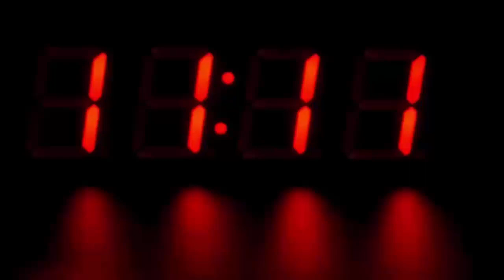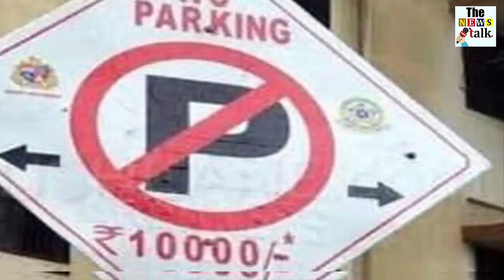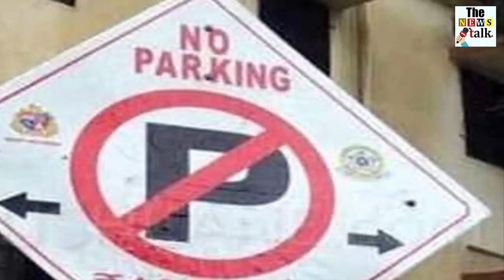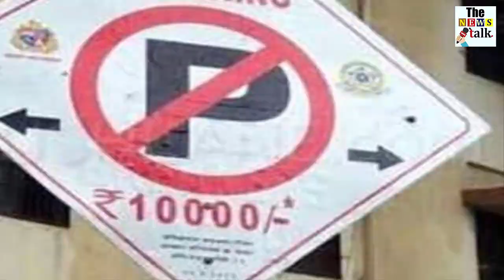नो पार्किंग जोन में खड़ी थी मुंबई मेयर की गाड़ी, फिर ट्रैफिस पुलिस ने जो किया...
In Mumbai, the law has now been made strictly on the parking of no parking, due to which the mayor Vishwanath Mahadeeshwar has been fined for raising a car in a no parking area. In fact, no-parking drive had started in South Mumbai in the last few days. Which became the issue of debate in Mumbai. With the lack of space in Mumbai, lack of parking zones, along with up to 10 thousand parking fines, many issues arise. Now the issue of the Mayor's movements for no parking has been rehearsed.
Mumbai Traffic Police found the Mumbai Mayor Vishwanath Mahadeeshwar's car in no parking. In the Vile Parle area, the car was parked at the bottom of the right no parking sine board. He came there for some program. This area is a very crowded area. The trains of Andheri and Vile Parle pass through here. This area has been declared as a no parking area. In this way due to the founder of Mahayadeshwar's car being found there, the traffic police came into action and they chased the challan.

Car parked in no parking, viral photograph, Mayer fined for breaking traffic rules

Although no information has been received about how much the challan was, but the police wants to prove that the first citizen of the city can not be larger than the rules by cutting the mayor's drive. Let me tell you two weeks ago, there was a ruckus on the no parking fines in Mumbai Municipal Corporation. In addition to the parking zone in South Mumbai, the penalty was raised by ten thousand rupees to the train. Although protesting against it, it was rejected, but on July 7, RTO and BMC launched campaign against illegal parking in South Mumbai.